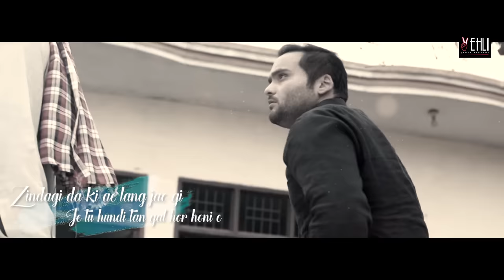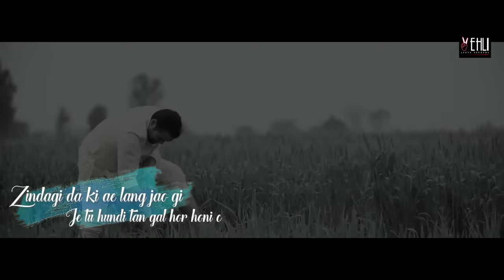Gal Hor Honi Si (Lyrical Video) | Kulbir Jhinjer | Rakhwan Kota | Punjabi Songs 2022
Vehli Janta Records & Manpreet Johal Presents Song “Gal Hor Honi Si” By “Kulbir Jhinjer” from Album “Rakhwan Kota”

Singer/Lyrics/Composer : KULBIR JHINJER
Mix Master  : R GURU
Album: Rakhwan Kota
Label : VEHLI JANTA RECORDS